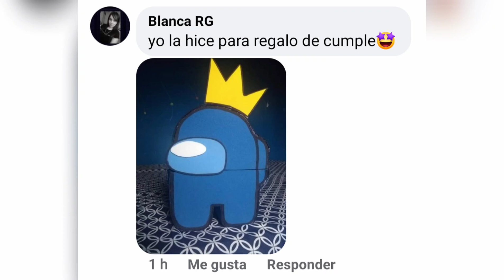Regalo para San Valentín ❤️ // Regalo para 14 de febrero ❤️ / Fácil, bonito y muy económico 💝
❤️❤️❤️❤️❤️❤️❤️❤️❤️❤️❤️❤️❤️❤️❤️❤️❤️.  ❤️❤️Regalos para San Valentín// Arms thing's ❤️❤️❤️❤️❤️❤️❤️❤️❤️❤️❤️❤️❤️❤️❤️❤️❤️❤️❤️